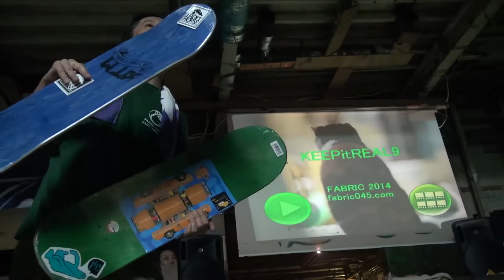２０１４年７月５日 FABRIC ９周年祭り ＠BLAZE PIPE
２０１４年７月５日に横浜BLAZE PIPE にて行われたスケートボードショップFABRIC９周年祭りのビデオです。ビデオの最後にスケートボードの大先輩でもあり店主のコジマさんに２０分程撮影させてもらいました！。

■■■■FABLIC■■■■
スケートボードのお店です。
横浜市西区浅間町1-16-4　2F
横浜駅西口から15分
分かりづらいかもしれないのでtelくださいとのことです！
12:00～20:00
水曜日定休日

■■■■BLAZE PIPE■■■■
パイプとスケートボードができるミニランプが設置されているお店です。
神奈川県横浜市南区前里町2-42 矢沢ビル001号
BLAZE PIPEは京浜急行黄金町駅から徒歩５分、JR桜木町駅から車で約１０分の
平戸桜木道路沿い。年末、年始を除き年中無休。12:00～24:00まで営業しています。